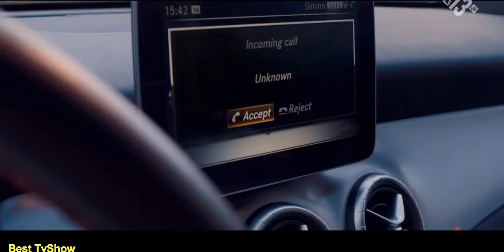Stella Blomkvist 1x02 [Engl Subs]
Stella Blomkvist is an Icelandic serie dubbed in Spanish with English subtitles that I added.